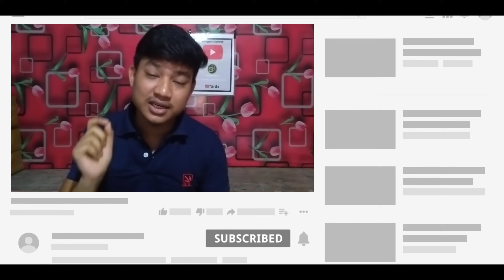Make Money On YouTube In India - The Reality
Hi guys aaj ki iss video me hum bat Karne wale hai ki hum Creaters YouTube se kin kin tarha se paise kama sakte hai.

1. YouTube se paise kamane ke tarika
2. YouTube se paise kamane ka aasan tarika
3. YouTube se paise kamane ke liye kya karna padega
4. YouTube se paise kamane ka sabse aasan tarika
5. YouTube se paise kamane ka idea
6. YouTube se paise Kaise kamae jate Hain
7. YouTube se paise Kaise Kama sakte hain
8. YouTube earning source
9. make money on youtube
10. earn money from youtube
11. make money
12. make money online
13. make money India
14. how to make money on YouTube
15. make money on YouTube in Hindi
16. earn money
17. YouTube India
18. YouTube earning
19. how to create a YouTube channel
20. money
21. dollar
22. paise
23. YouTube channel
24. how youtubers make money

Sanjay Barman.
From -  dinhata, nigam nagar [India]